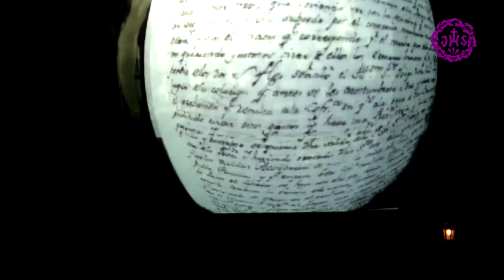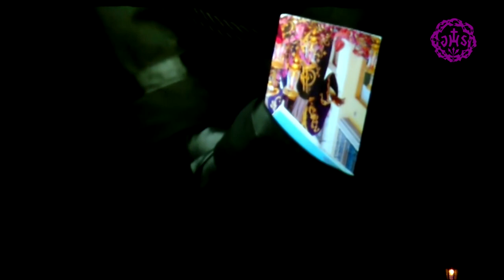Una Historia de 400 años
Acto de Exaltación del IV Centenario realizado el 5 de febrero de 2011 en el Auditorio "Ciudad de León".